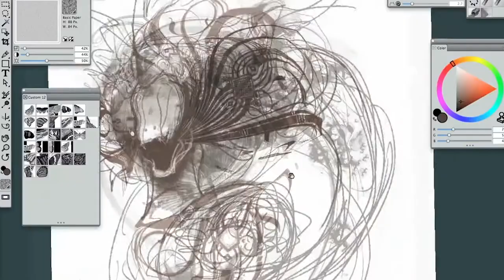Boom Festival Bazaar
The Boom Festival Bazaar is an online marketplac born amid the Covid-19 pandemic. A whole independent culture is at risk and the need for a new model is more important than ever.

Therefore Boom Festival, a biennial festival that gathers free spirits from all over the globe, developed a brand new collaborative project with small producers and craftspeople. Inspired by the festival’s flea market, and the wide array of artists within Boom.

The intention is to practise an alternative way of trading products within a community of like-minded beings, thus contributing to the creation of a new economic model.

This drives the Boom Festival Bazaar policy, which ensures: products are ethically sourced, workers are fairly paid and items are made with a standard of high quality.

By doing so, we want to create a non-mainstream system, based on responsible supply chains, with the well-being of people and planet at the very core. Our ultimate aim is to inspire a responsible lifestyle.

Get to know our community on bazaar.boomfestival.org

Together We ChooseTomorrow.